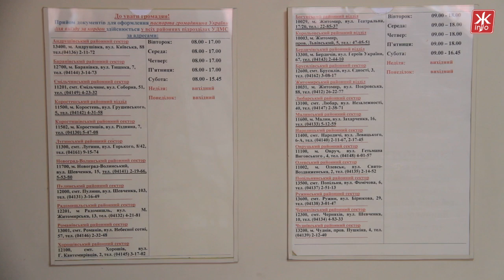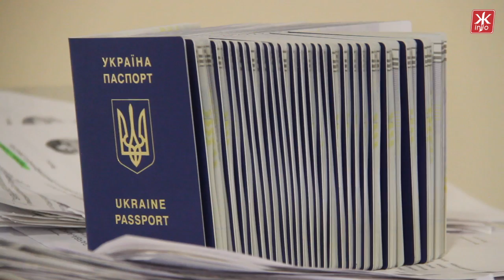Щоб отримати «дефіцитний» закордонний паспорт у Житомирі, люди займають чергу о 6 ранку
В обласне управління Державної міграційної служби Ольга йде забирати  біометричний закордонний паспорт. Дівчина навчалася у Литві і ще до безвізового режиму з ЄС встигла об’їзди 16 країн. І, хоч має на руках діючий закордонний паспорт, при першій же нагоді вирішила зробити біоетику.